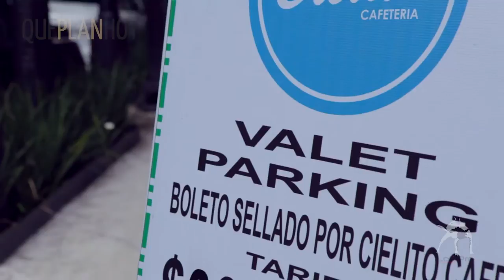Cielito Querido Cafe - Condesa | Una Producción de VideoImageArt.Com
Esta es una producción de VideoImageArt.Com para QuePlanHoy.in y Cielito Querido Cafe Condesa.